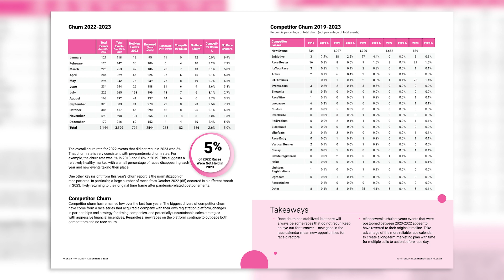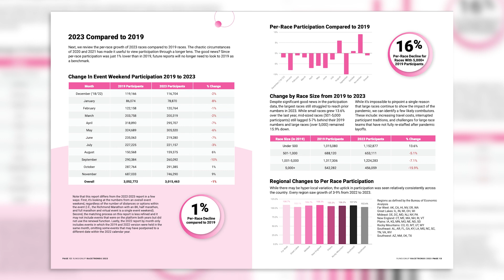2023 RaceTrends: The State of the Industry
Johanna Goode, RunSignup's Director of Marketing, talks about the 2023 RaceTrends report, and the State of the Industry based on the numbers.